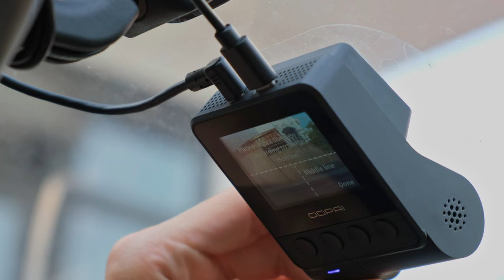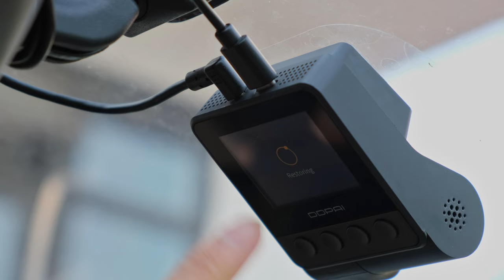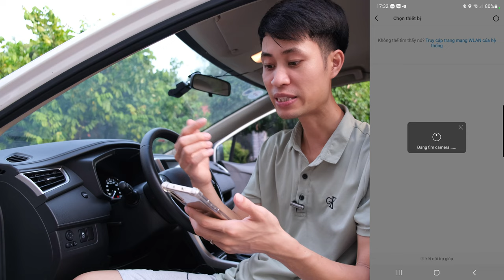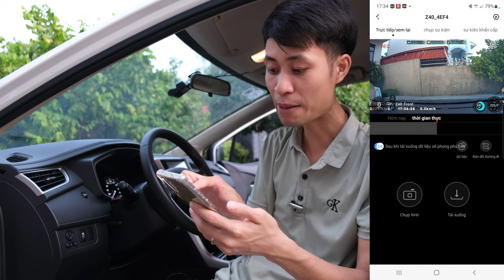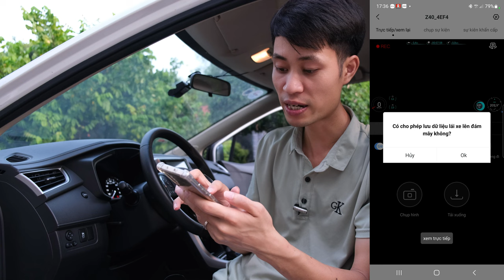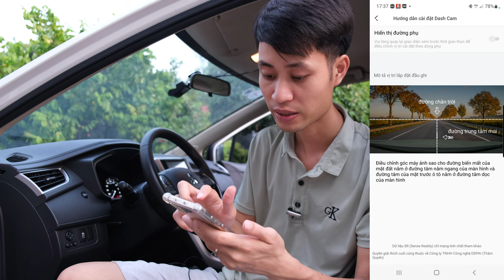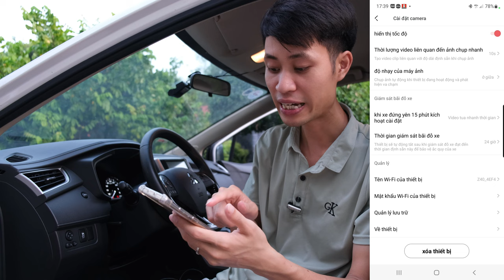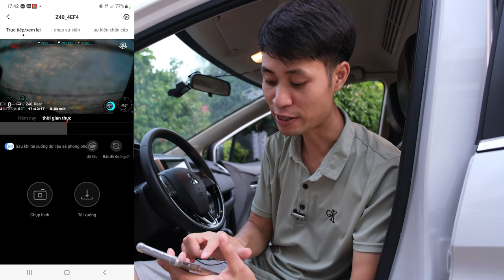Hướng dẫn lắp đặt & sử dụng camera DDPai Z40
Chào mọi người, hôm nay mình sẽ cùng khám phá sản phẩm camera hành trình tuyệt vời - DDPAI Z40. Đây là một sản phẩm vượt trội với những đặc điểm nổi bật mang lại trải nghiệm vượt trội cho mọi tình huống trên đường.

Điểm đáng chú ý đầu tiên là độ phân giải cao lên đến 2.5K camera trước, camera sau Full HD, mang đến hình ảnh rõ nét và sắc nét hơn bao giờ hết. Chất lượng video được cải thiện đáng kể, kể cả trong điều kiện thiếu sáng, giúp bạn không bỏ lỡ bất kỳ chi tiết quan trọng nào.

Một tính năng đặc biệt của DDPAI Z40 là khả năng giám sát đỗ xe 24 giờ, tuy nhiên, để kích hoạt tính năng này, bạn cần cài đặt bộ dây cứng. Điều này giúp tự động đánh thức và ghi lại mọi tác động ngay cả khi camera hành trình đang tắt, đảm bảo an toàn tuyệt đối cho chiếc xe của bạn.

Cảm giác thực tế 2.0 là một trải nghiệm độc đáo mà DDPAI Z40 mang lại khi lái xe. Với chất lượng hình ảnh và video tuyệt vời, bạn sẽ có cảm giác như đang lái xe theo một cách mới, truyền động lực và tự tin hơn trên đường.

Hơn nữa, tính năng ghi âm kênh đôi và bộ nhớ kênh đôi giúp bạn lưu trữ mọi sự kiện khẩn cấp một cách an toàn, ngay cả khi thẻ TF gặp lỗi. Điều này đảm bảo rằng bạn sẽ không bỏ lỡ bất kỳ thông tin quan trọng nào trong mọi tình huống.

Tóm lại, DDPAI Z40 không chỉ là một sản phẩm camera hành trình thông thường, mà còn là một trợ thủ đáng tin cậy và hiệu quả cho cuộc sống hàng ngày của bạn trên đường. Hãy cùng trải nghiệm và khám phá thêm về sản phẩm này.

Mấy món đồ Quang đang dùng bạn có thể mua tại

© Bản quyền thuộc về Phạm Anh Quang